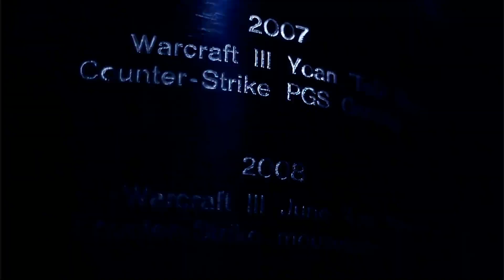Bomber vs. Jjakji - Group A - IEM Sao Paulo - StarCraft 2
Intel Extreme Masters Season 8
January 2014 - São Paulo, Brazil